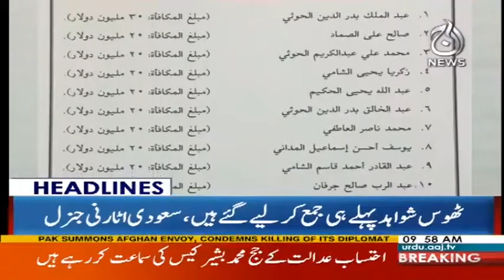Jhamuriat Ko Kon Nuqsan Puhncha Raha Hai? - Headlines 10AM - 7 November 2017 | Aaj News